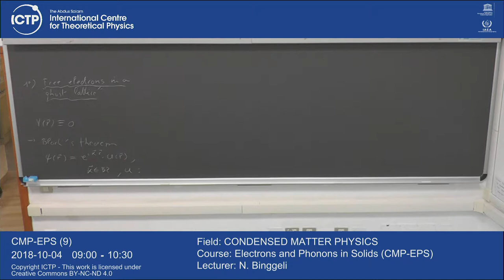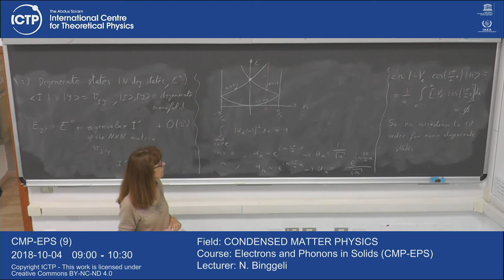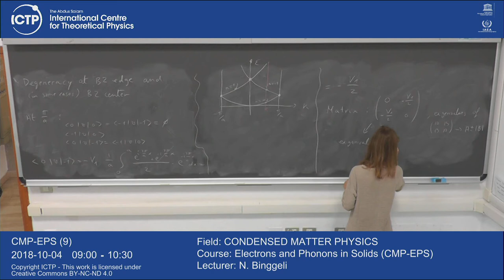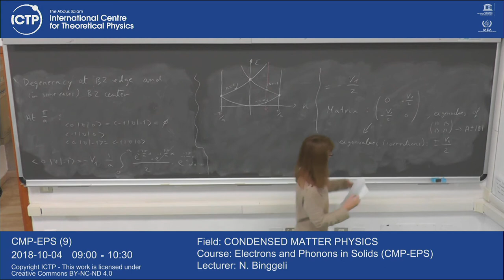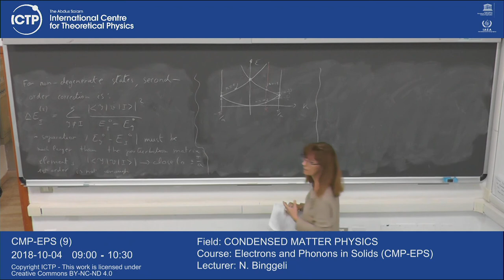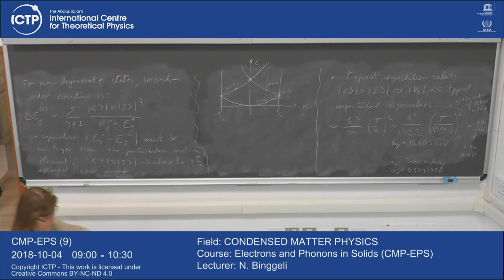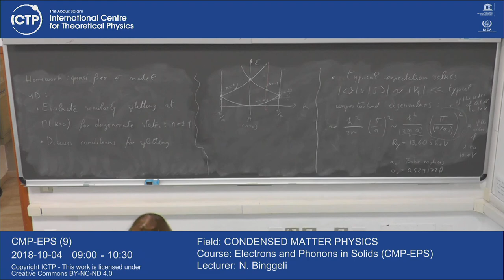Electrons and Phonons in Solids (CMP-EPS) 9 of 27